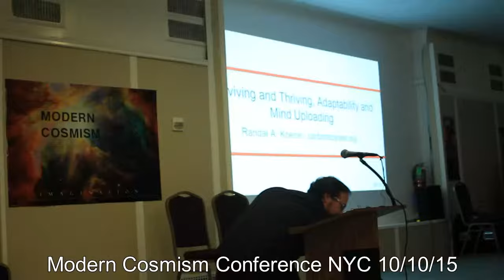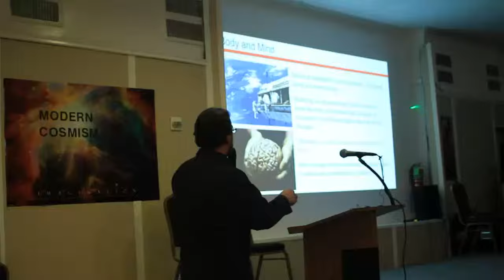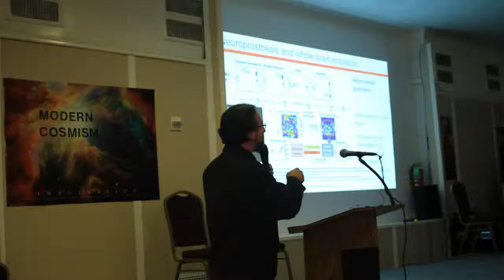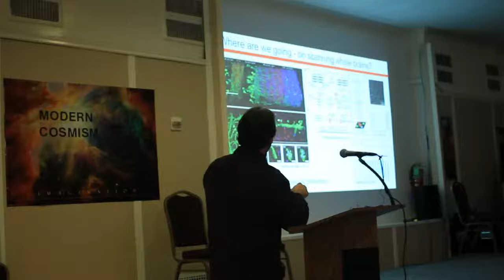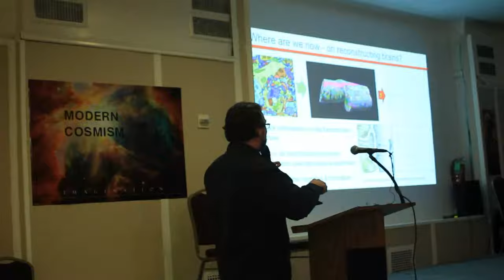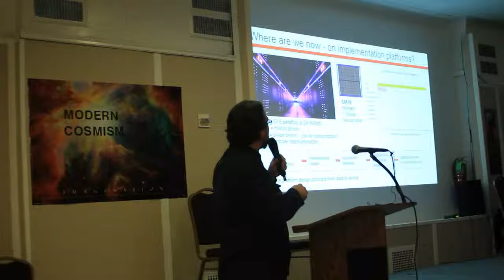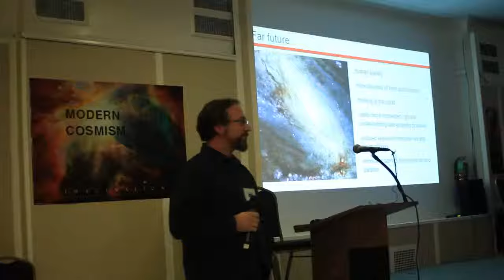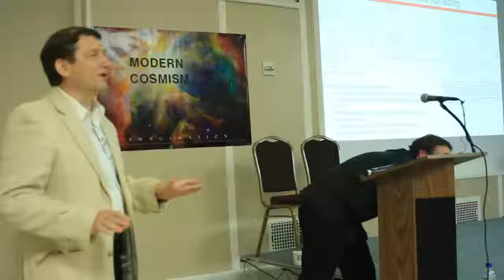Randal A. Koene Talk on Modern Cosmism Conference NYC 10/10/15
Whole Brain Emulation and Neuromorphic Technology